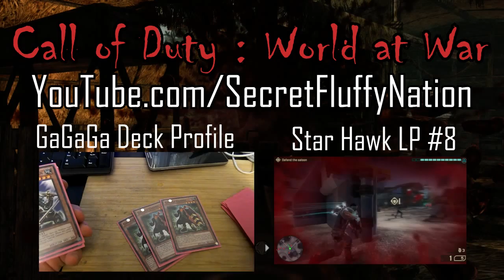Let's Play Call of Duty: World at War Zombies #2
In this episode, I try and try and try and...